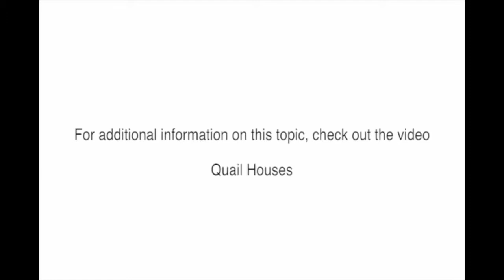Managing Quail Habitat to Reduce Raptor Predation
How you can modify the landscape to give quail a competitive advantage when they are pursued by raptors (hawks).